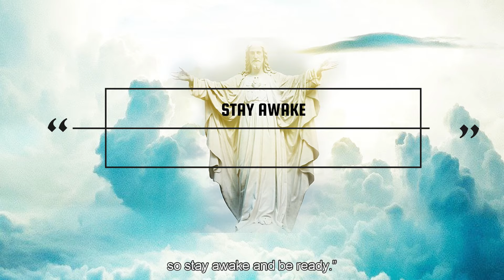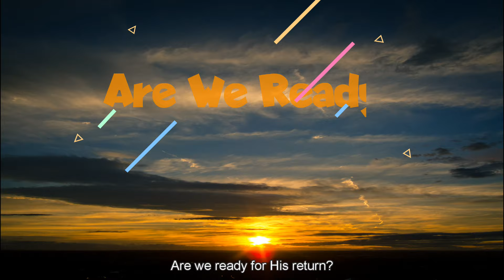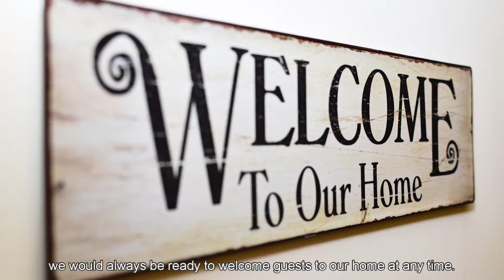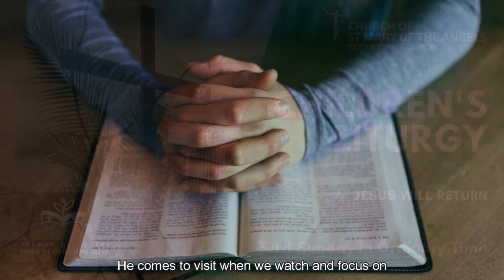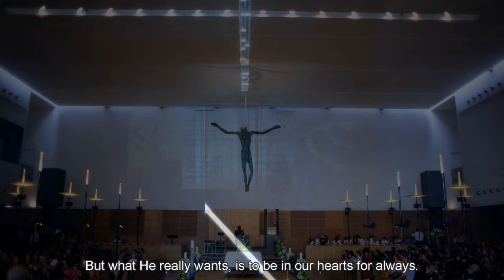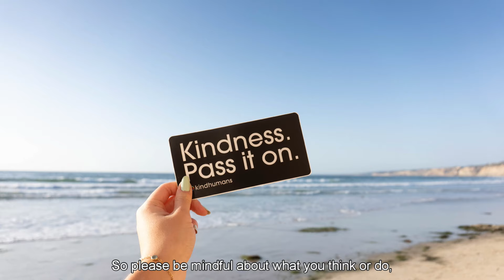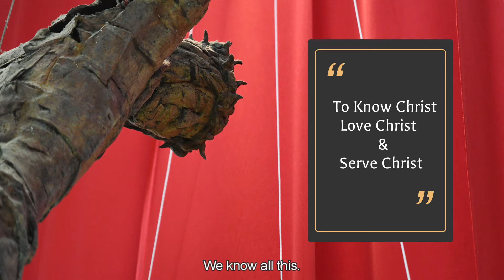Children's Liturgy 2021 - 33rd Sunday In Ordinary Time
Jesus Will Return
In today's gospel, Jesus speaks of the day of His return. It seems that it could be any day at all! Are we ready to be with Jesus when He returns? What does it mean to be ready? How should we prepare ourselves so that we will be ready, no matter when this day is?

Children’s Liturgy Ministry
Faith & Evangelisation Office
Franciscan Digital Ministry
Luminaire Ministry